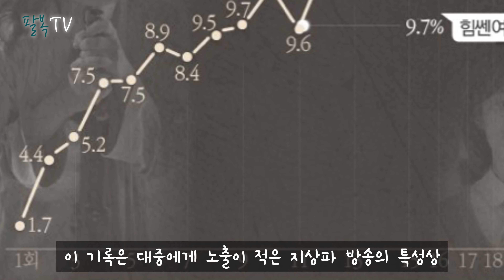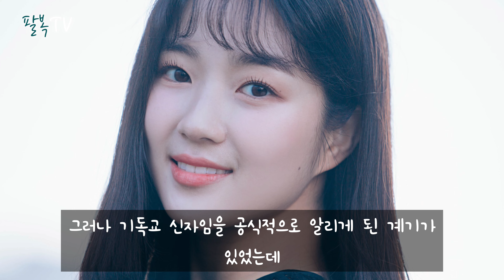스카이캐슬 배우 김혜윤 간증 | 팔복TV | 기독교 유튜브 | 연예인 간증